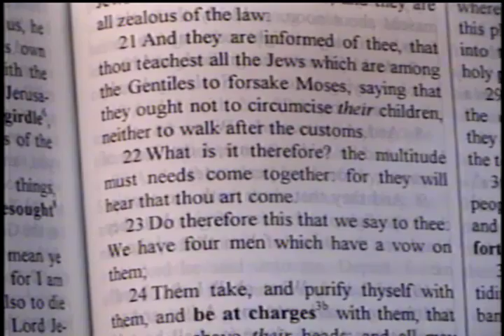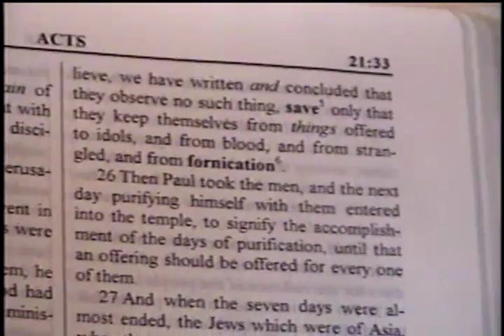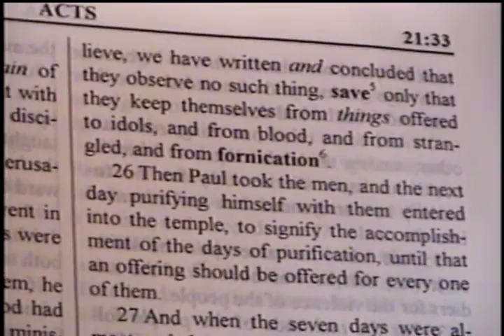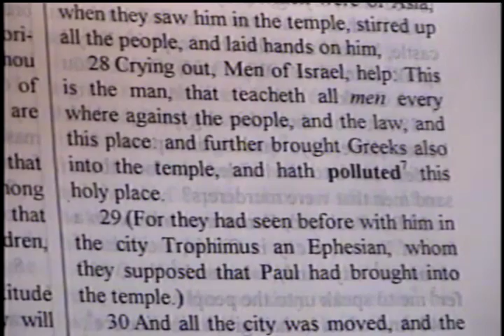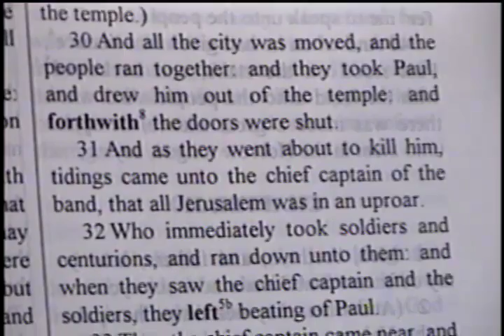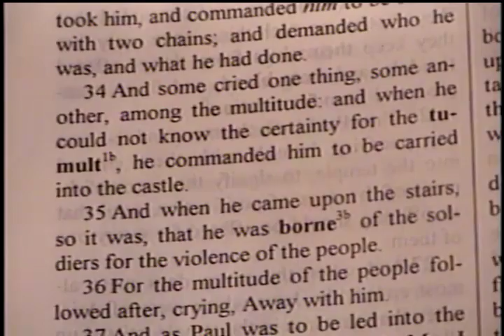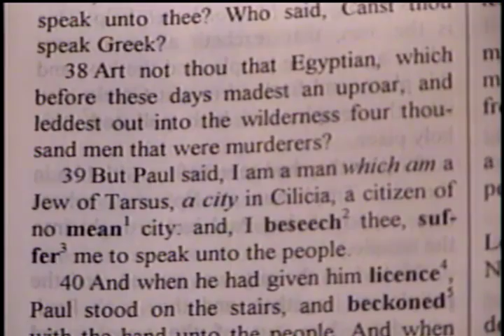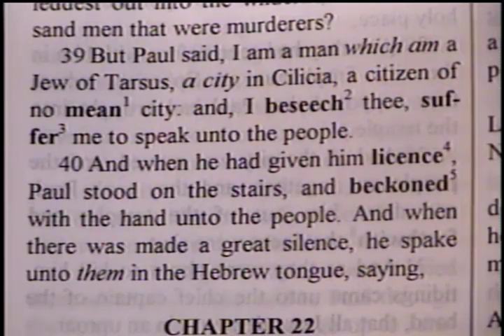Canst Thou Speak Greek – Acts 21:22-40 – BFTBC Midweek Service – Pastor D. A. Waite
On Thursday December 17, 2015,  Pastor D. A. Waite discussed Acts 21:22-40 at the midweek service of the Bible For Today Baptist Church of Collingswood, New Jersey.

All midweek services are streamed live Thursdays at 8:00 pm ET

Acts 21:22-40

22 What is it therefore? the multitude must needs come together: for they will hear that thou art come.  23 Do therefore this that we say to thee: We have four men which have a vow on them;  24 Them take, and purify thyself with them, and be at charges with them, that they may shave their heads: and all may know that those things, whereof they were informed concerning thee, are nothing; but that thou thyself also walkest orderly, and keepest the law.  25 As touching the Gentiles which believe, we have written and concluded that they observe no such thing, save only that they keep themselves from things offered to idols, and from blood, and from strangled, and from fornication.  26 Then Paul took the men, and the next day purifying himself with them entered into the temple, to signify the accomplishment of the days of purification, until that an offering should be offered for every one of them.  27 And when the seven days were almost ended, the Jews which were of Asia, when they saw him in the temple, stirred up all the people, and laid hands on him,  28 Crying out, Men of Israel, help: This is the man, that teacheth all men every where against the people, and the law, and this place: and further brought Greeks also into the temple, and hath polluted this holy place.  29 (For they had seen before with him in the city Trophimus an Ephesian, whom they supposed that Paul had brought into the temple.)  30 And all the city was moved, and the people ran together: and they took Paul, and drew him out of the temple: and forthwith the doors were shut.  31 And as they went about to kill him, tidings came unto the chief captain of the band, that all Jerusalem was in an uproar.  32 Who immediately took soldiers and centurions, and ran down unto them: and when they saw the chief captain and the soldiers, they left beating of Paul.  33 Then the chief captain came near, and took him, and commanded him to be bound with two chains; and demanded who he was, and what he had done.  34 And some cried one thing, some another, among the multitude: and when he could not know the certainty for the tumult, he commanded him to be carried into the castle.  35 And when he came upon the stairs, so it was, that he was borne of the soldiers for the violence of the people.  36 For the multitude of the people followed after, crying, Away with him.  37 And as Paul was to be led into the castle, he said unto the chief captain, May I speak unto thee? Who said, Canst thou speak Greek?  38 Art not thou that Egyptian, which before these days madest an uproar, and leddest out into the wilderness four thousand men that were murderers?  39 But Paul said, I am a man which am a Jew of Tarsus, a city in Cilicia, a citizen of no mean city: and, I beseech thee, suffer me to speak unto the people.  40 And when he had given him licence, Paul stood on the stairs, and beckoned with the hand unto the people. And when there was made a great silence, he spake unto them in the Hebrew tongue, saying,